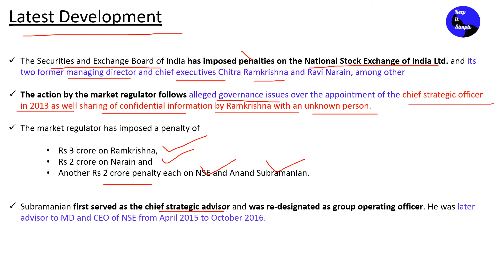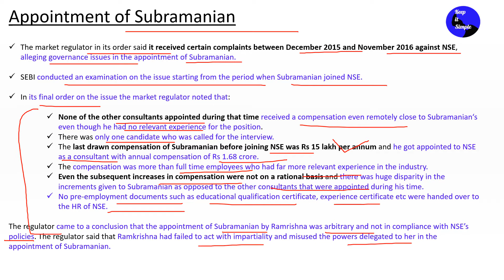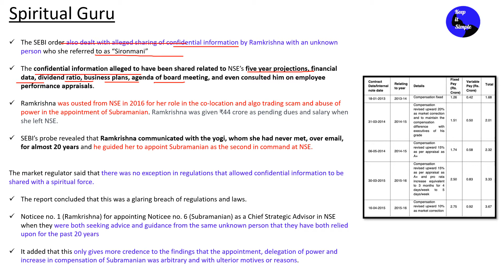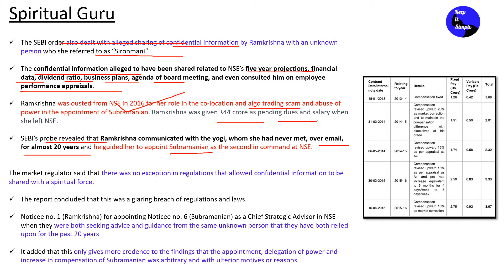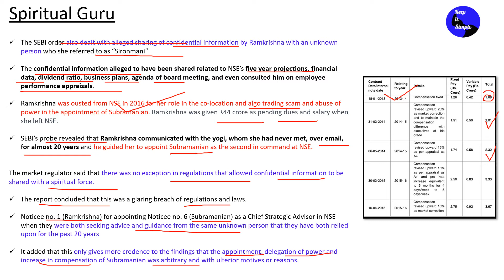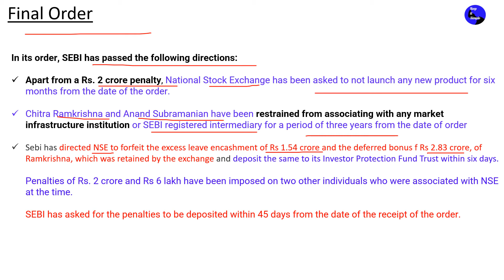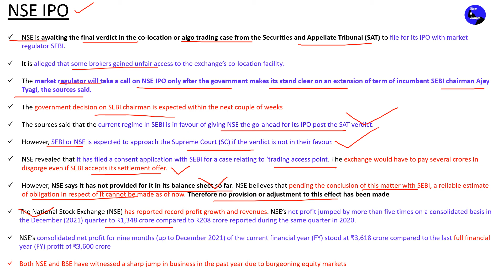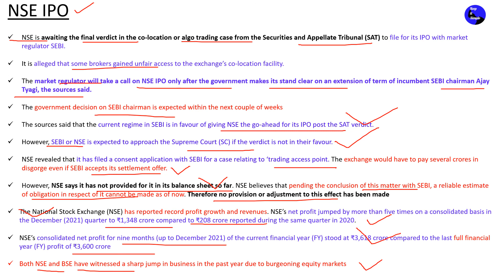NSE Penalty - An analysis of SEBI's penalties on national stock exchange and it's former chief!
SEBI ने NSE, Former Chief Chitra Ramakrishna और कुछ अन्य लोगों पर penalty लगायी
Himalaya के unknown योगी की सलाह पर चलता था National Stock Exchange

The Securities and Exchange Board of India has imposed penalties on the National Stock Exchange of India Ltd. and its two former managing director and chief executives Chitra Ramkrishna and Ravi Narain, among other

The action by the market regulator follows alleged governance issues over the appointment of the chief strategic officer in 2013 as well sharing of confidential information by Ramkrishna with an unknown person.

The market regulator has imposed a penalty of

Rs 3 crore on Ramkrishna,
Rs 2 crore on Narain and
Another Rs 2 crore penalty each on NSE and Anand Subramanian.

Subramanian first served as the chief strategic advisor and was re-designated as group operating officer. He was later advisor to MD and CEO of NSE from April 2015 to October 2016.

The market regulator in its order said it received certain complaints between December 2015 and November 2016 against NSE, alleging governance issues in the appointment of Subramanian.

SEBI conducted an examination on the issue starting from the period when Subramanian joined NSE.

In its final order on the issue the market regulator noted that:

None of the other consultants appointed during that time received a compensation even remotely close to Subramanian‘s even though he had no relevant experience for the position.
There was only one candidate who was called for the interview.
The last drawn compensation of Subramanian before joining NSE was Rs 15 lakh per annum and he got appointed to NSE as a consultant with annual compensation of Rs 1.68 crore.
The compensation was more than full time employees who had far more relevant experience in the industry.
Even the subsequent increases in compensation were not on a rational basis and there was huge disparity in the increments given to Subramanian as opposed to the other consultants that were appointed during his time.
No pre-employment documents such as educational qualification certificate, experience certificate etc were handed over to the HR of NSE.

The regulator came to a conclusion that the appointment of Subramanian by Ramrishna was arbitrary and not in compliance with NSE’s policies. The regulator said that Ramkrishna had failed to act with impartiality and misused the powers delegated to her in the appointment of Subramanian.

The SEBI order also dealt with alleged sharing of confidential information by Ramkrishna with an unknown person who she referred to as “Sironmani”

The confidential information alleged to have been shared related to NSE’s five year projections, financial data, dividend ratio, business plans, agenda of board meeting, and even consulted him on employee performance appraisals.

Ramkrishna was ousted from NSE in 2016 for her role in the co-location and algo trading scam and abuse of power in the appointment of Subramanian. Ramkrishna was given ₹44 crore as pending dues and salary when she left NSE.

SEBI’s probe revealed that Ramkrishna communicated with the yogi, whom she had never met, over email, for almost 20 years and he guided her to appoint Subramanian as the second in command at NSE.

The market regulator said that there was no exception in regulations that allowed confidential information to be shared with a spiritual force.

NSE is awaiting the final verdict in the co-location or algo trading case from the Securities and Appellate Tribunal (SAT) to file for its IPO with market regulator SEBI.

It is alleged that some brokers gained unfair access to the exchange’s co-location facility.

The market regulator will take a call on NSE IPO only after the government makes its stand clear on an extension of term of incumbent SEBI chairman Ajay Tyagi, the sources said.

The government decision on SEBI chairman is expected within the next couple of weeks

The sources said that the current regime in SEBI is in favour of giving NSE the go-ahead for its IPO post the SAT verdict.

However, SEBI or NSE is expected to approach the Supreme Court (SC) if the verdict is not in their favour.

NSE revealed that it has filed a consent application with SEBI for a case relating to ‘trading access point. The exchange would have to pay several crores in disgorge even if SEBI accepts its settlement offer.

However, NSE says it has not provided for it in its balance sheet so far. NSE believes that pending the conclusion of this matter with SEBI, a reliable estimate of obligation in respect of it cannot be made as of now. Therefore no provision or adjustment to this effect has been made

The National Stock Exchange (NSE) has reported record profit growth and revenues. NSE’s net profit jumped by more than five times on a consolidated basis in the December (2021) quarter to ₹1,348 crore compared to ₹208 crore reported during the same quarter in 2020.